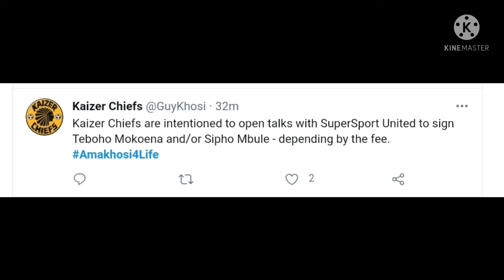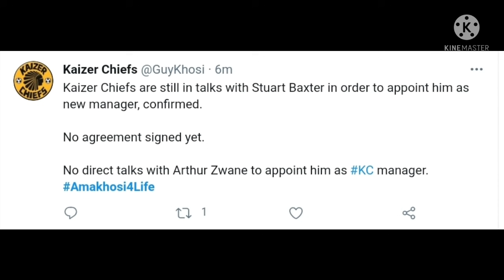Kaizer Chiefs | Manyama & Authur Zwane's future with the club | New signups | Super sport United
KaizerChiefs | Manyama & Authur Zwane's future with the club | New signups